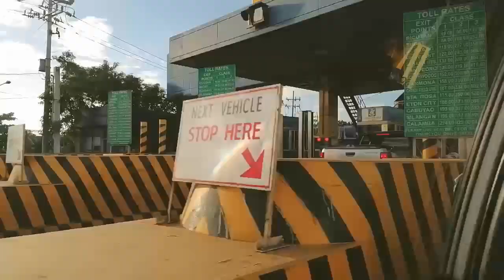TRIP TO TAGAYTAY + SAMGYUPSAL | Rachelle Eliang